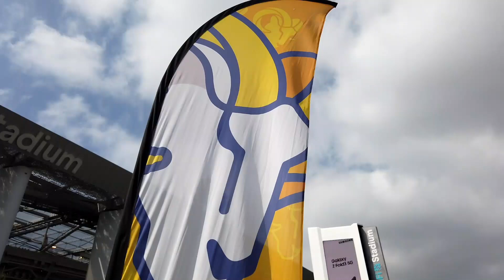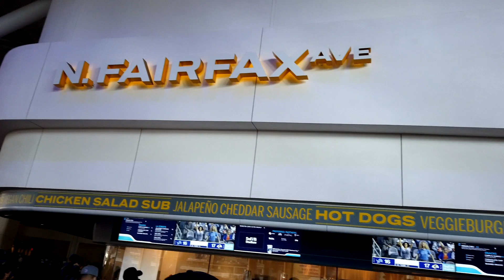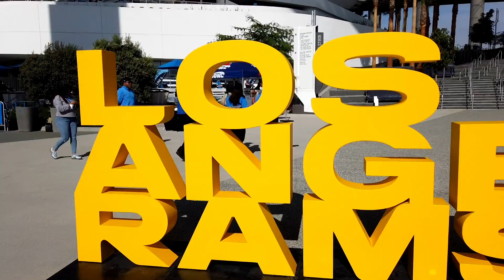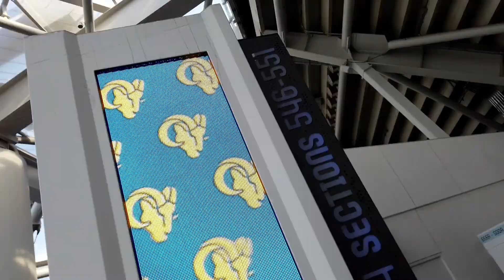El estadio más caro de la historia: ¡El impresionante SoFi Stadium!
Han pasado 84 años, una pandemia, vacunas, muchos kilos y una extrema sequía de estadios, videos y convivencia. Hoy, gracias a todos ustedes, hemos regresado y esto merecía festejarlo de la manera más espectacular!

Con un costo estimado de 6 billones de dólares, SoFi Stadium, sede del Super Bowl LVI, es el recinto deportivo más caro e impresionante en la historia de la humanidad ¿Lo vale? A continuación, la respuesta...